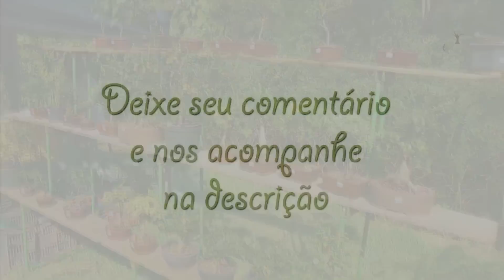BONSAI, COMO CULTIVAR ESTA ARTE